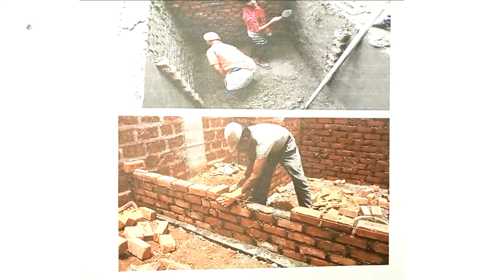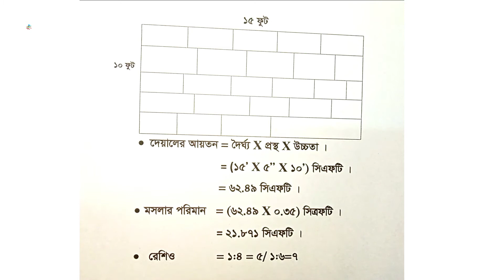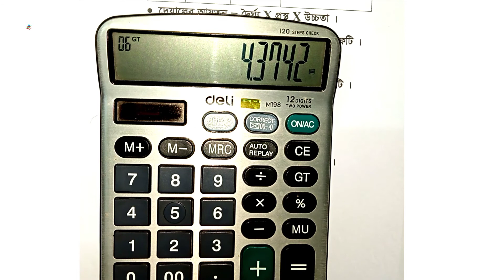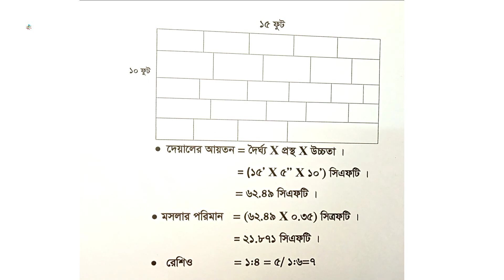গাঁথুনির এস্টিমেট সিমেন্ট বালি ও ইটের হিসাব।